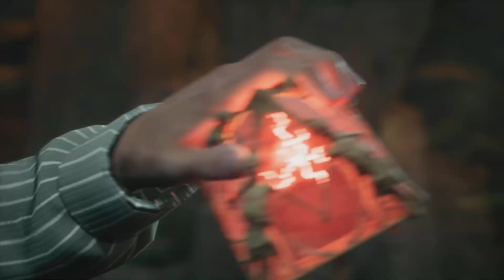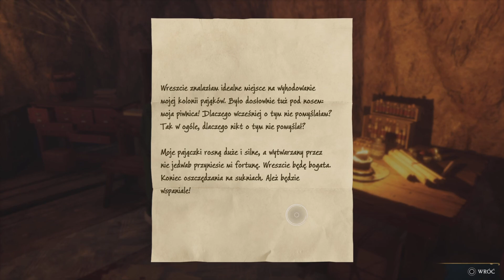Walczi gra w :Hogwarts Legacy odc.56 AVADA KEDAVRA!!!!!!!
Siemano Siemano z tej strony Walczi i zapraszam was do świata magii i czarów czyli Hogwart Legacy. W dzisiejszym odcinku chyba dużo nie musze pisać tytuł mówi sam za siebie :)